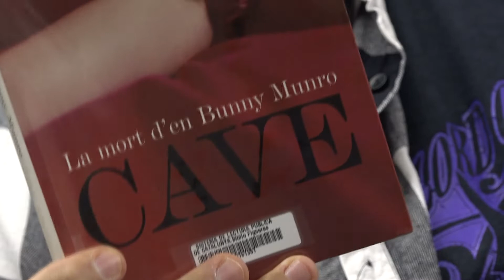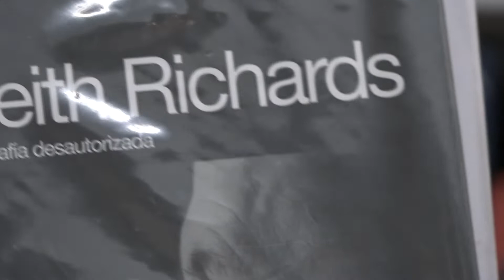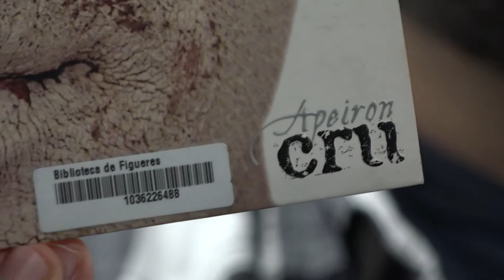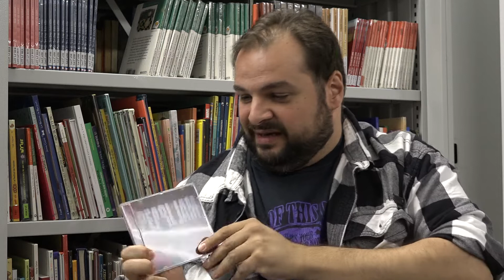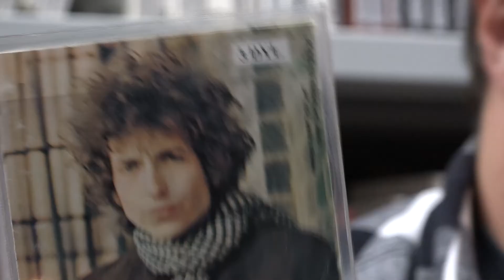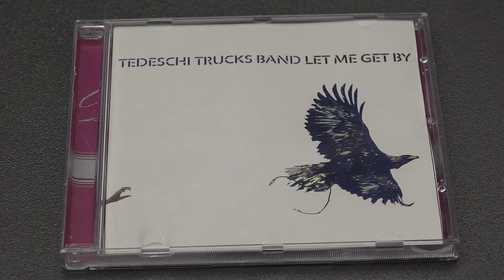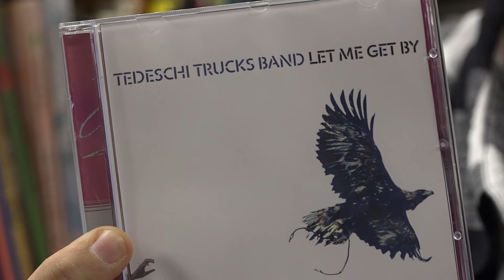Big Ivanhoe - Paraula de músic 2019: les recomanacions musicals - Biblioteca de Figueres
El cantautor figuerenc Ivan Sáez va presentar el seu nou disc com a Big Ivanhoe a la Biblioteca el passat dijous 24 d'octubre de 2019 i també li vam demanar que recomanés bons materials musicals que tenim a la Biblioteca. En aquesta entrevista ens recomana llegir les novel·les de Nick Cave i Steve Earle i les biografies de Keith Richards a més de recomanar-nos l'escolta de la música dels cd's d'Apeiron, Pearl Jam, Bob Dylan, Lucinda Williams i Susan Tedeschi.